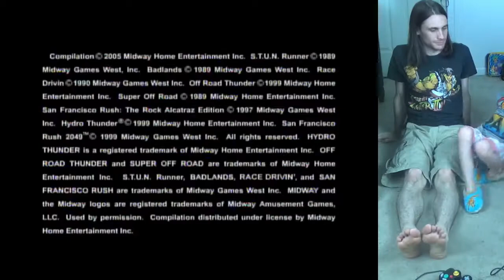Father & Five-Year-Old Play Hydro Thunder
In one night, Evangeline, aka T1StoneforgeMystic, and I play through all 13 stages in Hydro Thunder, a 1999 arcade game that was ported to Xbox, PS2, and GameCube as part of the compilation title Midway Arcade Treasures 3. As many quarters as I dropped on this game back in the day, I was surprised that I didn't realize that there were shortcuts back in the day. Then again, I was only eight years old, a child, when this game came out. Nostalgia truly is that powerful, isn't it?

As a small correction, it's the N64 version, not the Dreamcast one, that lets you have four players at the same time. That strikes me as odd, since the Dreamcast was obviously more powerful while also having four controller ports.

To watch us "play" a spiritual sequel to this game, along with a ton of other playthroughs of games, please check out this playlist of ours:

Thanks to our patrons:
LinkXNess